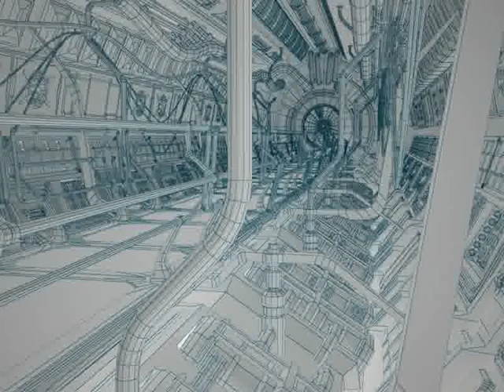3D Model of Sci Fi Tunnel Review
Sci Fi Tunnel 3D Model in 3D Studio Max file (.max), Autodesk FBX file (.fbx), Wavefront (.obj), 3D Studio (.3ds), and formats  that are optimized for Mobile, Augmented Reality, 3D Printing and more...

3D model Sci Fi Tunnel by AlekRazum.